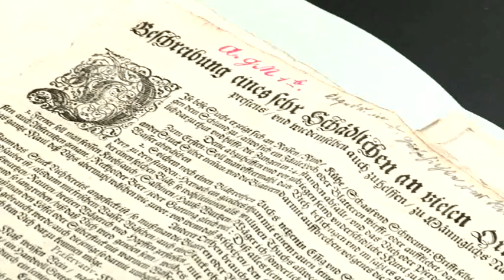Tönis Brautfahrt - Mit Senntenbauern über den Gotthard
Historischer Kino-Dokumentarfilm von Claudia Steiner nach einer Idee von Richard Schönbächler.